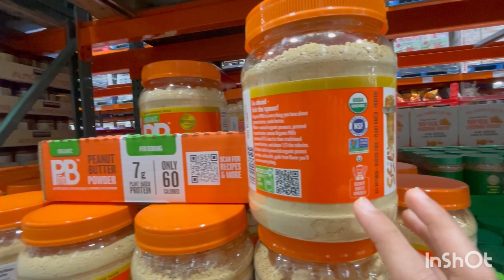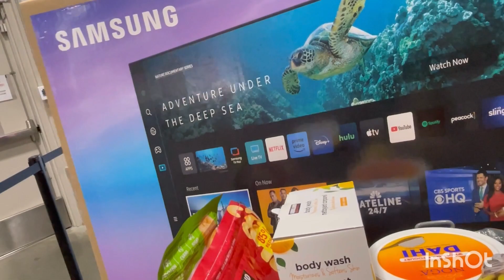We Went to COSTCO | USA🇺🇸 Vlogs | Urdu/Hindi Vlogs | Khizer's way